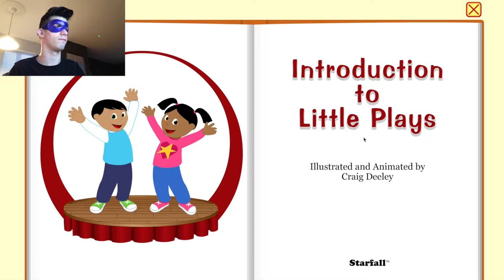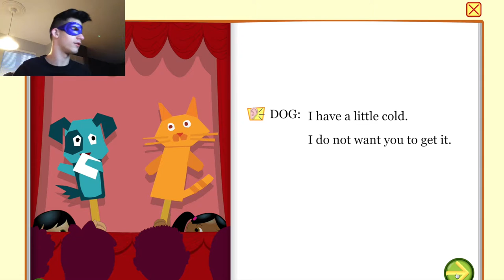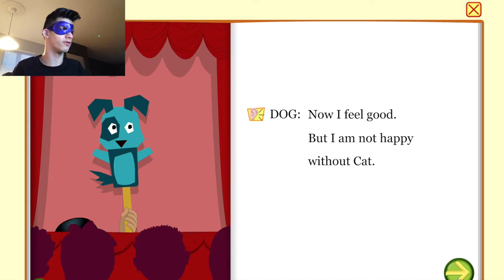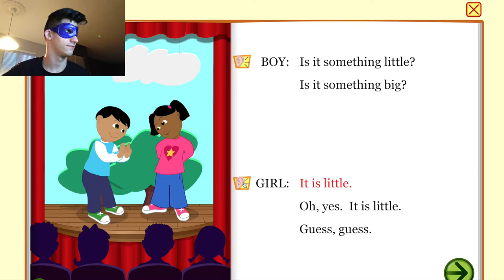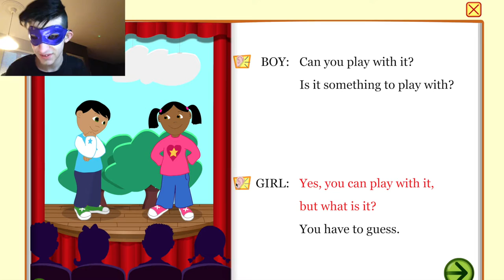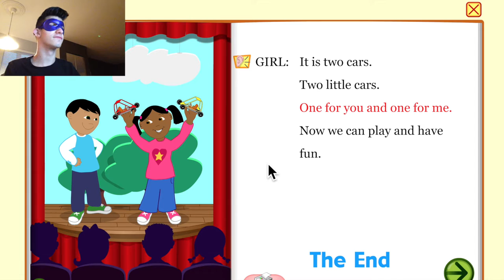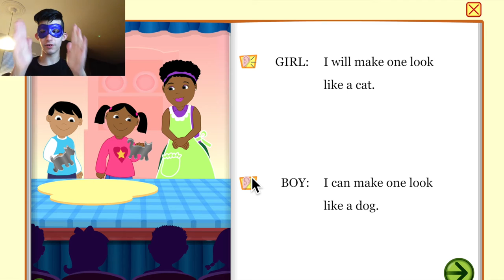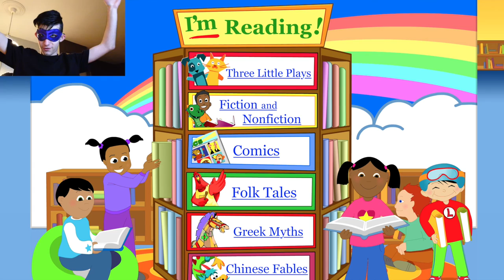THREE LITLE PLAYS | Starfall #29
It is back once again!